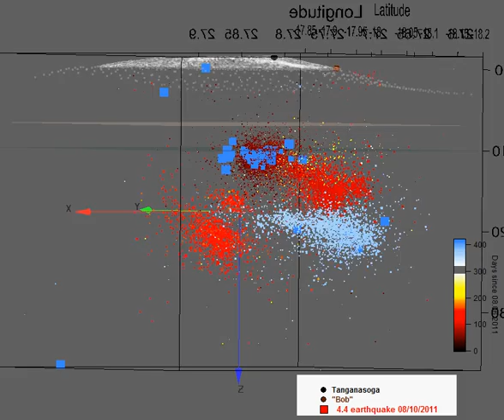El Hierro earthquakes 08/06/2011 to 18/08/2012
Rotating 3D plot showing the latest 70 earthquakes prior to 18/08/12 (16:42) in respect to the previous swarms from 08/06/2011. Earthquake color by date and size by mblg, except for the last 70, they are the big blue squares, later ones are bigger. The significant 4.4 earthquake of 08/10/2011 initializing the submarine eruption ("Bob") is also enlarged. Oceanic crust and Jurassic sediment layer whereabouts are indicated.